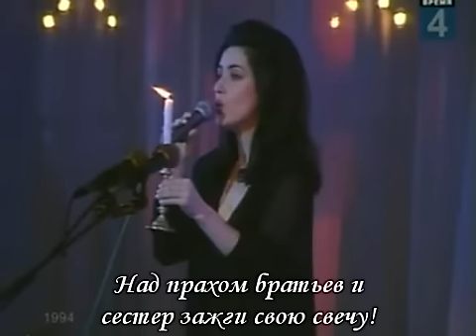Гвердцители. Зажгите Свечи (с субтитрами)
На клип, предоставленный для ю-туб пользователем TAMRIКOGOGO,  мною добавлены субтитры  в помощь слабослышащим слушателям. Спасибо!!!